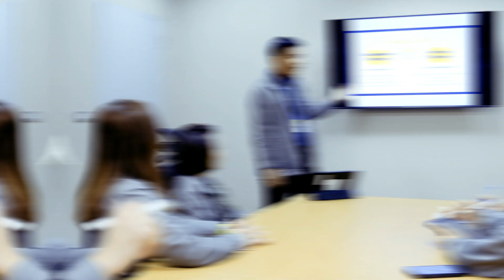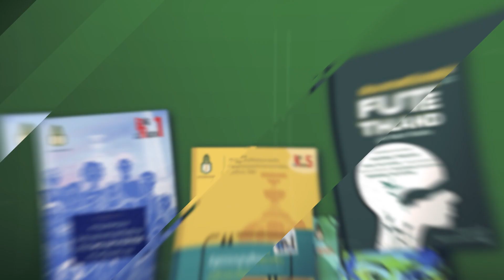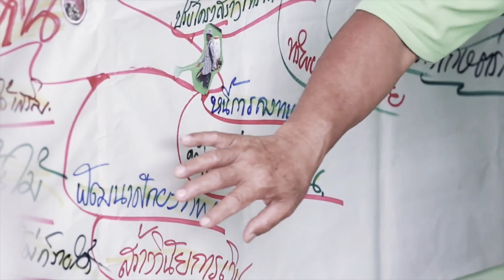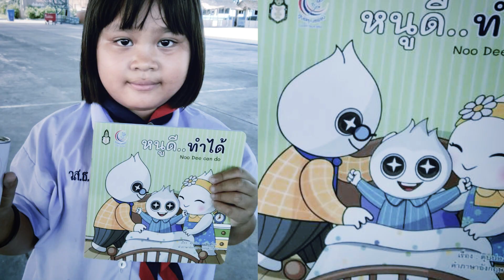VDO แนะนำสถาบันพระปกเกล้า 2566 Thai Ver-V2-4.34นาที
สถาบันพระปกเกล้า ก่อตั้งขึ้นเพื่อเฉลิมพระเกียรติในวโรกาสครบรอบ ๑๐๐ ปี แห่งวันพระบรมราชสมภพของ พระบาทสมเด็จพระปรมินทรมหาประชาธิปก พระปกเกล้าเจ้าอยู่หัว และเริ่มดำเนินการในฐานะนิติบุคคลเมื่อวันที่ ๕ กันยายน ๒๕๔๑ โดยได้รับพระราชทานพระบรมราชานุญาตจากพระบาทสมเด็จพระบรมชนกาธิเบศร มหาภูมิพลอดุลยเดชมหาราช บรมนาถบพิตร ให้เชิญพระปรมาภิไธยของพระบาทสมเด็จพระปกเกล้าเจ้าอยู่หัว มาเป็นมงคลนามของสถาบัน

วิสัยทัศน์สถาบันพระปกเกล้า “สถาบันวิชาการชั้นนำด้านการพัฒนาประชาธิปไตยอันมีพระมหากษัตริย์ทรงเป็นประมุข ธรรมาภิบาล และสันติวิธี มุ่งนำความรู้สู่สังคม เพื่อประโยชน์ส่วนรวม”

ยุทธศาสตร์สถาบันพระปกเกล้า
ยุทธศาสตร์ ที่ 1  การพัฒนาองค์ความรู้เพื่อการพัฒนาประชาธิปไตย ธรรมภิบาลและสันติวิธี
ยุทธศาสตร์ ที่ 2  การพัฒนาผู้นำให้เป็นผู้นำทางความคิดและมีพฤติกรรมที่ส่งเสริมประชาธิปไตย ธรรมาภิบาลและสันติวิธี
ยุทธศาสตร์ ที่ 3  การพัฒนาและสร้างความเป็นพลเมือง
ยุทธศาสตร์ ที่ 4  การส่งเสริมงานวิชาการของรัฐสภา
ยุทธศาสตร์ ที่ 5  ส่งเสริมและพัฒนาพิพิธภัณฑ์ฯ ให้เป็นแหล่งเรียนรู้ด้านพระปกเกล้าศึกษาและพัมนาการประชาธิปไตย
ยุทธศาสตร์ ที่ 6  การพัฒนาองค์กรไปสู่สมรรถนะสูงและสากล
ยุทธศาสตร์ ที่ 7  การพัฒนานวัตกรรมเพื่อประชาธิปไตย

หน่วยงานภายใน
1. วิทยาลัยการเมืองการปกครอง
2.วิทยาลัยพัฒนาการปกครองท้องถิ่น
3.สำนักวิจัยและพัฒนา
4.สำนักส่งเสริมการเมืองภาคพลเมือง
5.สำนักส่งเสริมวิชาการรัฐสภา
6.สำนักสันติวิธีและธรรมาภิบาล
7.สำนักนวัตกรรมเพื่อประชาธิปไตย
8.สำนักบริการวิชาการ
9.พิพิธภัณฑ์พระบาทสมเด็จพระปกเกล้าเจ้าอยู่หัว
10.สำนักงานเลขาธิการ
11.หน่วยขึ้นตรงต่อเลขาธิการ